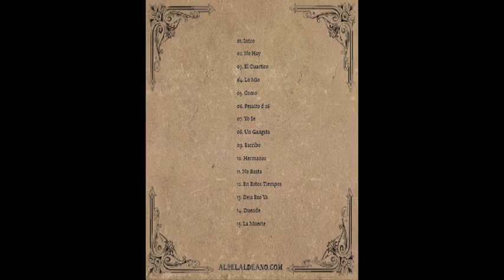Aldo - Deja eso ya - (Duendes)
Rap de Cuba